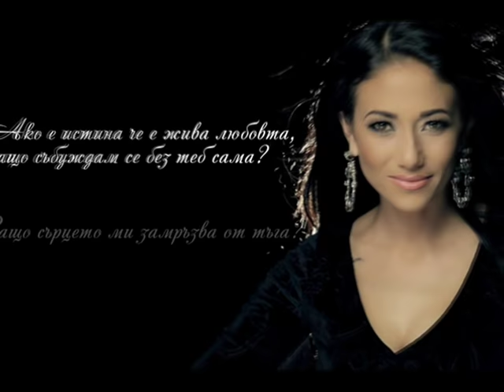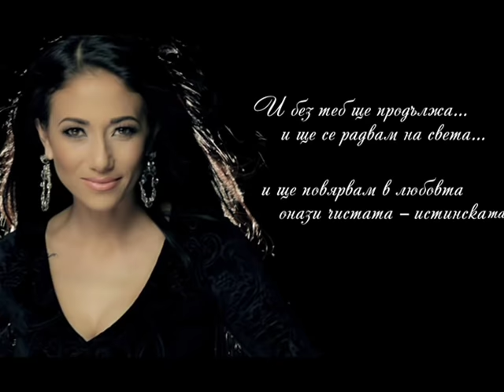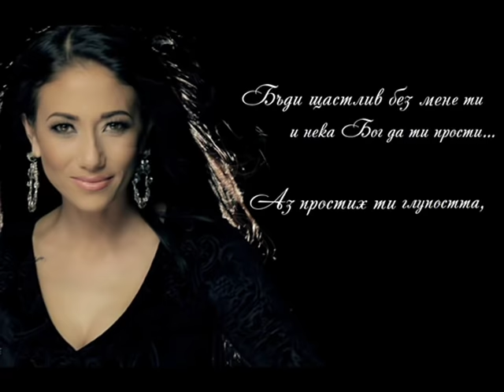ZOYA MUTISHEVA - PREDADENA / ЗОЯ МУТИШЕВА - ПРЕДАДЕНА /ОFFICIAL AUDIO /2018